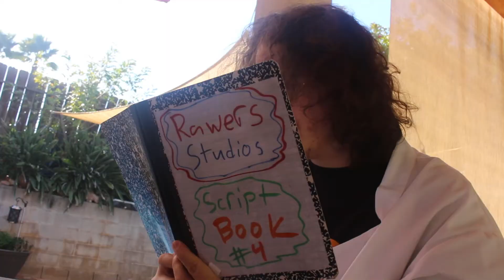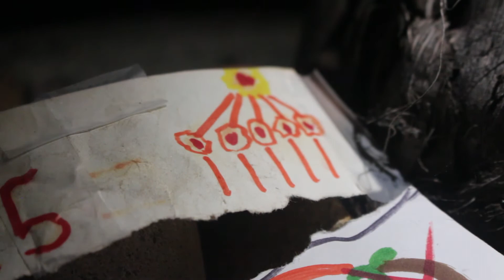Remote Ep.4: Tales By The Fire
Mack and his neighbors gather by a mysterious campfire to share some stories that are brought to life with some poor real life acting. Pilot meanwhile uncovers a hidden truth about the island that endanger anything living on it.